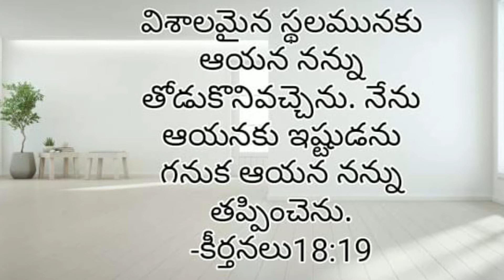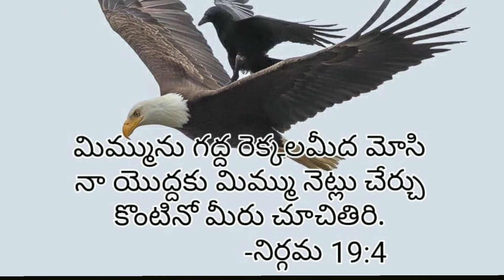Streams in the desert-Telugu (August 21)